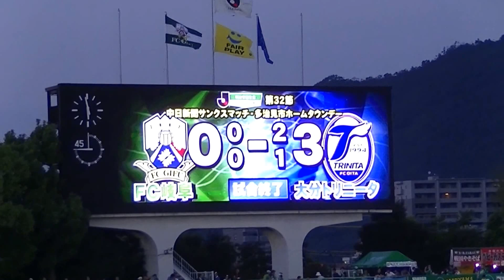2015.09.20 第32節 FC岐阜対大分トリニータ 試合終了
試合終了のホイッスル。0対3でＦＣ岐阜にとって痛すぎる敗戦。この日はバックスタンドが工事中にも関わらず、今期最高の8814人の観客を集めたものの、ほとんど見せ場もなく完敗。一方、大分は勝ち点３を積み上げ、残留に望みをつなぐ大きな大きな勝利をつかむ。